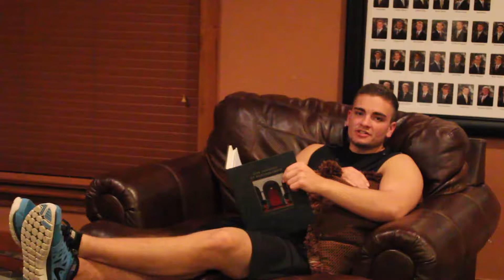Engl 1213 Fall 2014 Final